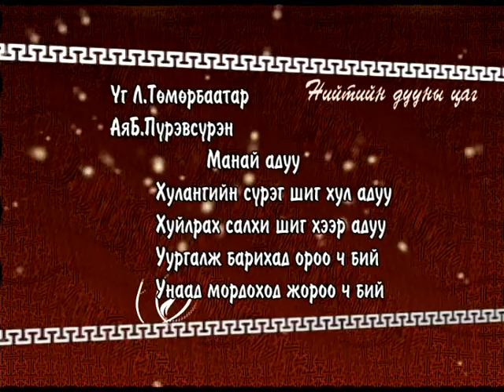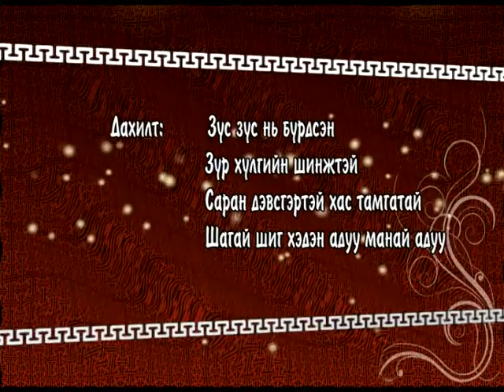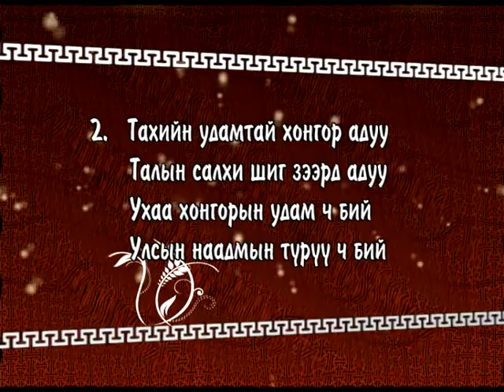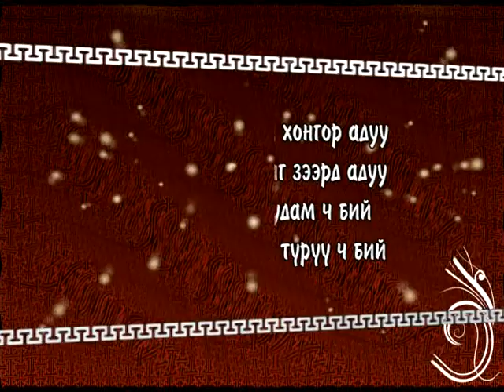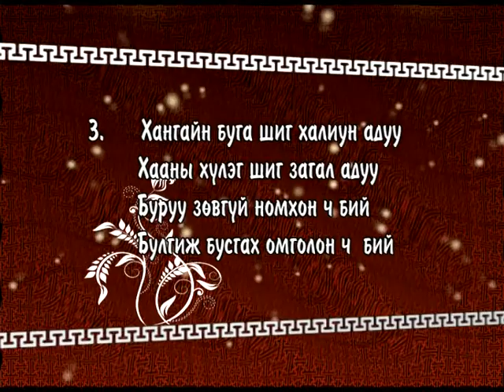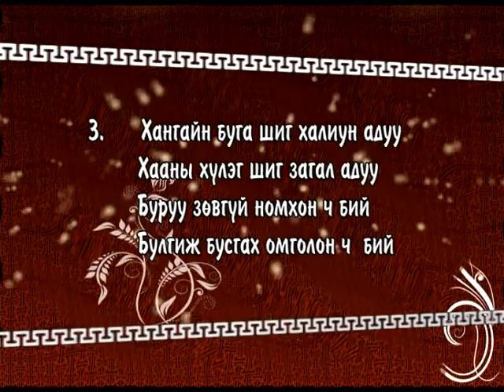Мөнхбат Манай адуу